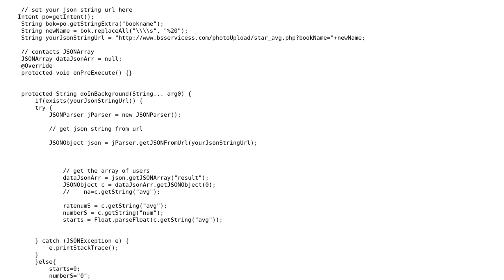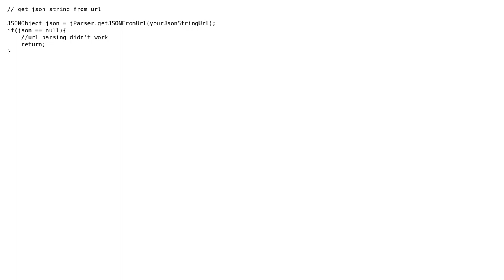How to check if url exist or not to fetch json data? (2 Solutions!!)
How to check if url exist or not to fetch json data?

With thanks & praise to God, and with thanks to the many people who have made this project possible! | Content (except music & images) licensed under CC BY-SA | Music | Images & others | With thanks to user Nicky Manali user KgaboL user Bill and the Stack Exchange Network Trademarks are property of their respective owners. You are responsible for your own actions.